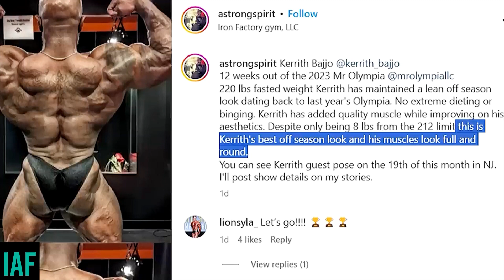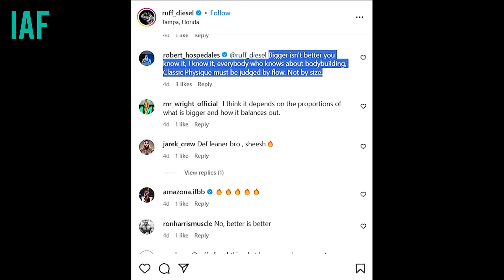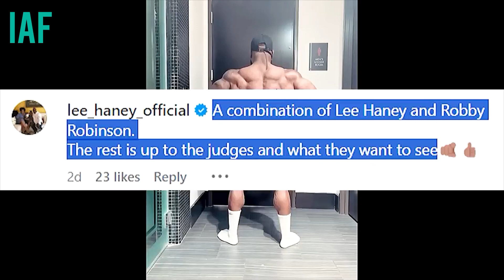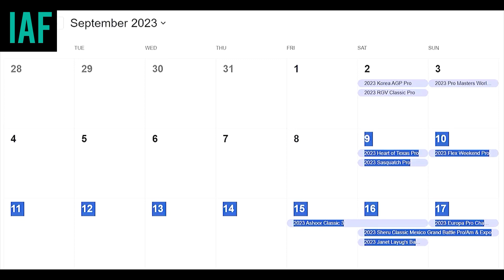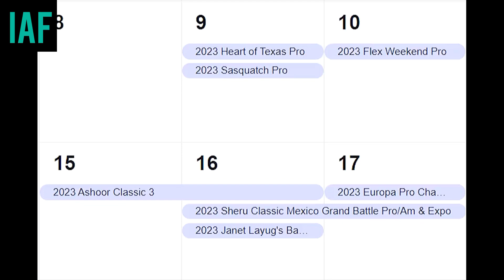ALI BILAL 4 WEEK OUT | NEW 212 CHAMPION IS COMING | KEONE 1 WEEK OUT…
hits likes.

Lots of  ❤